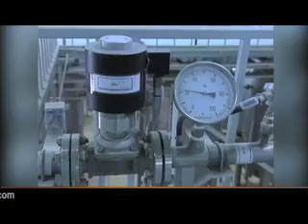Iran international relations